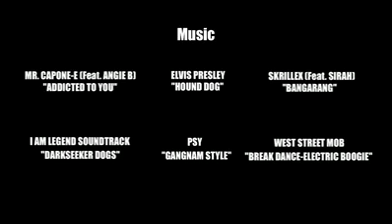Zombie shoot dance funny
Some Video i copied from facebook damn funny!